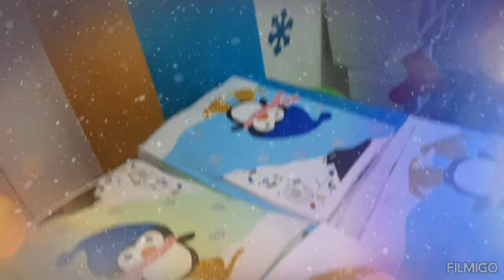ملفات الأطفال الدورة الأولى